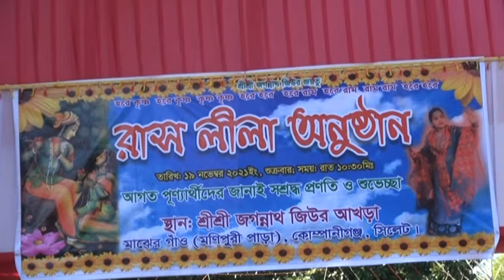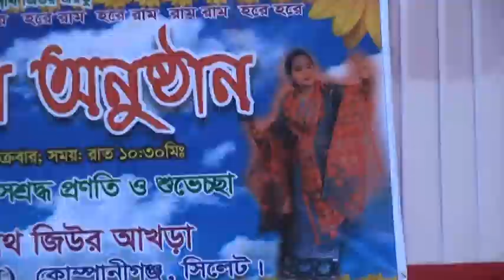রাখাল নৃত্য- Rakhal Nitya in Bishnupriya Manipuri,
বিষ্ণুপ্রিয়া মণিপুরী রাখাল নৃত্য- Rakhal Nitya

(Special thanks for 👉 Ema Digital Video Studio & Ranjan Singha Photography 😊.)

Thanks for watching this video if you like this video then like comment and shere this video with your friends and ''Subscribe" this chenel for more videos. 👍 This amazing Jukebox with most popular

বিঃদ্রঃ - আমাদের এই চ্যানেলে ( Copyright ) কিছু নৃত্য আছে , যার মালিক আমরা না । শুধুমাত্র আমরা শিল্পীর এবং শিল্পীদের নৃত্য সুন্দর এবং গানটি কিছু মানুষ কে এন্টারটেনমেন্ট এর জন্যে ব্যবহার করেছি । আমরা ভুলবসত আপনার কোন নৃত্য বা মিউজিক কপিরাইট মেটারিয়াল বা কনটেন্ট  আপলােড করে থাকলে অনতি বিলম্বে আমাদের নিচের দেয়া কন্ট্রাক্ট বক্সে যােগাযােগ করার জন্য অনুরােধ করা হলাে । আপনারা আপনাদের সেই মেটারিয়াল বা কনটেন্টটি আমাদের চ্যানেল এ আর দেখতে পাবেন না । আমরা সেটি আমাদের চ্যানেল থেকে ৫ দিনের মধ্যে সরিয়ে নেবাে । ধন্যবাদ ।______________________________________________________________________________________________

সতর্কমুলক নােটিশ দয়া করে কেউ আমাদের চ্যানেল এর কোন ভিডিও আপনারা আপনাদের চ্যানেলে আপলােড ( Upload ) করবেন না , যদি কেউ  আমাদের চ্যানেল এর ভিডিও তাহার নিজ চ্যানেলে আপলােড করেন তাহলে আমরা তাহার চ্যানেল এর নামে কপিরাইট ( Copyright ) মূলক  সিদ্ধান্ত নিতে বাধ্য হবো

আমাদের সাথে যোগাযোগ করতে হলে নিচে ফেসবুক, ইনস্টাগ্রাম,মোবাইল নম্বর এবং ইমেইল লিঙ্ক দেওয়া আছে, ওখান থেকে inbox বা নম্বরে এ contact করুন. 👇